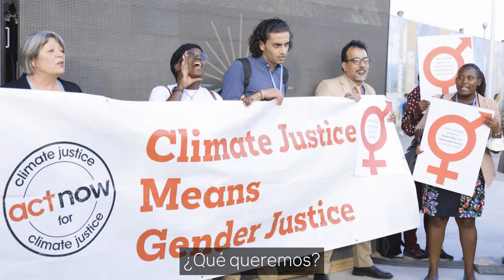COP27: No nos han vencido